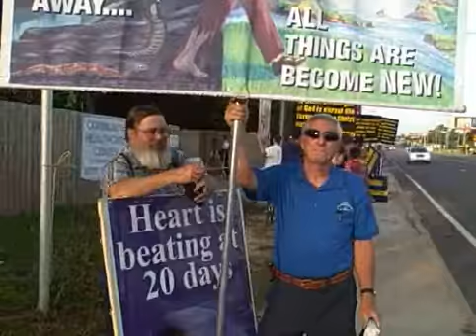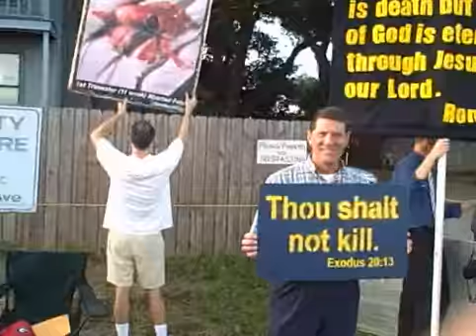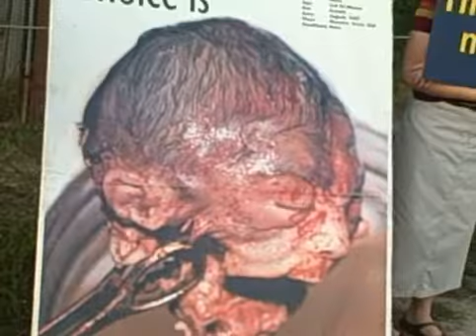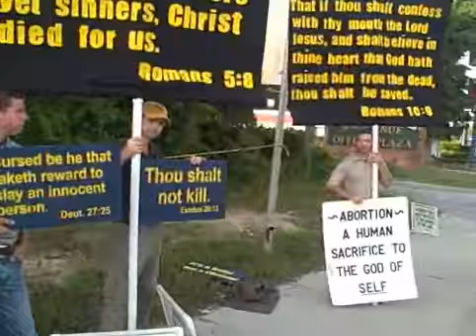abortion clinic 2